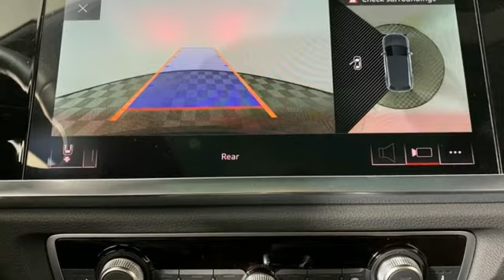New 2021 Audi Q3 Marietta Atlanta, GA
Year: 2021
Make: Audi
Model: Q3
Trim: Premium S line
Engine: 2.0L 4-Cylinder TFSI
Transmission: 8-Speed Automatic with Tiptronic
Color: Black
Interior: anthracite
Stock #: U52048
VIN: WA1EECF30M1011147

Address:
1715 Cobb Parkway South